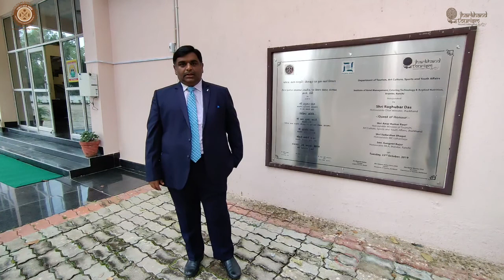IHM Ranchi Introductory Tour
We Are All Set To Give You a Better Future